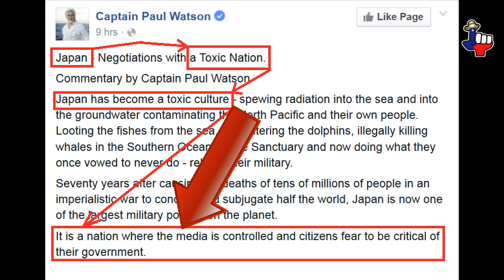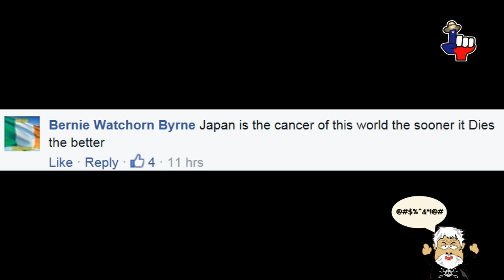Watson and his minions hate for Japan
In a recent Facebook posting by the criminal cult leader of Sea Shepherd fugitive Paul Watson unabashedly exposes his borderline psychopathic hate for the people and nation of Japan.  Here in part are some of his ranting:

“Japan…….a Toxic Nation”

“Japan has become a toxic culture”

“It is a nation where the media is controlled and citizens fear to be critical of their government”

Japan and the Japanese culture are toxic?  No matter your interpretation when labeling a people and their culture as “toxic” that is not an expression of love and/or respect.  It is an unadulterated expression of hate.

The citizens of Japan fear their government?  What world is this criminal inhabiting?  It is not unusual to see in Tokyo anti-nuclear, anti Prime Minister, and anti-Emperor demonstrations.  All these demonstrations are protected by an overwhelming police escort.

Face it folks, this man the fugitive criminal leader of this cult has an uncontrollable hate for the nation and people of Japan.  Is this hate rooted in pure emotion or a desire to produce donations from his minions?

After he posted his hateful Facebook post, his minions left their expression of hate.  Here are just a few comments left by the cult group’s minions:

“Japan is the cancer of this world the sooner it dies the better”

“This is why I keep saying Japan needs one more goo bomb drop to end the stupidity.”

“Time to drop a few more bombs.”

“Japan should have been wiped from the face of the earth.”

Remember these are the minions who claim they have compassion.

Link to photographs of Watson in his costume at a previous what seems to be a costume party:

Link to Sea Shepherd claiming they will interdict the Japanese whaling fleet (see the last paragraph):

Paul Watson whale wars save the whales whaling save the dolphins anti-whaling floating circus Texas Daddy Tony vlog opinion analysis cult group cult the cove